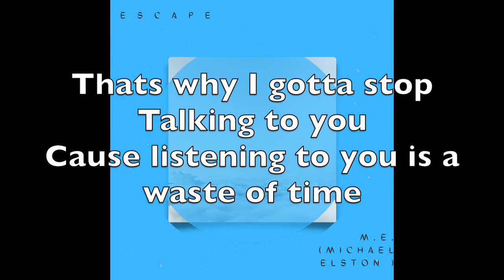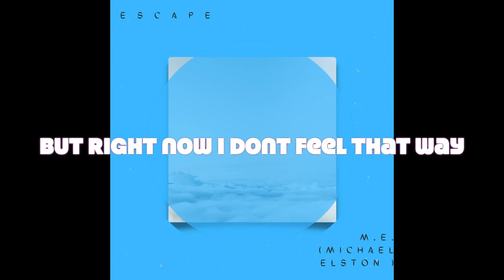Escape-Michael Elston (Lyric Video)